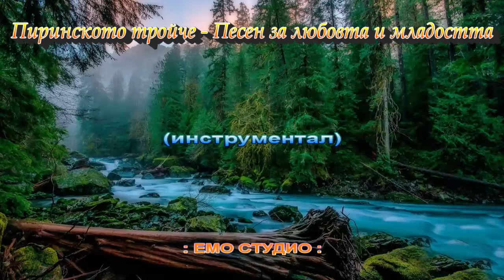Пиринското тройче - Песен за любовта и младостта (инструментал)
: ЕМО СТУДИО :